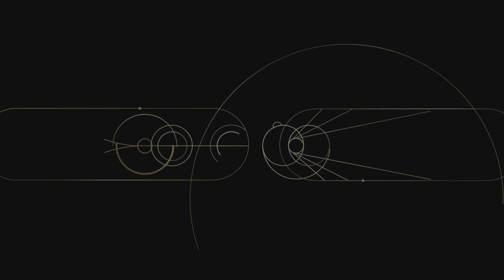Play STAR WARS Jedi: Survivor With Me Part 12 - Jedi Master Difficulty - Dagan Boss Fight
Hi all and welcome to GabesGames. I am excited to see how many more times I bump into Dagan throughout this playthrough, I have a feeling though that seeing how I handled the boss fight here, I shouldn't have trouble with Dagan later.